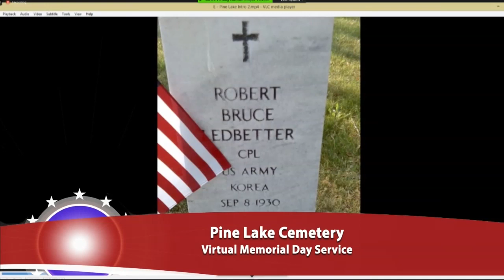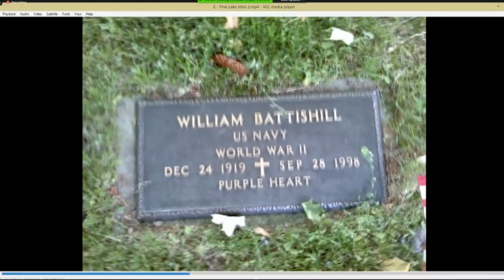2020 Pine Lake Cemetery Memorial Day Ceremony